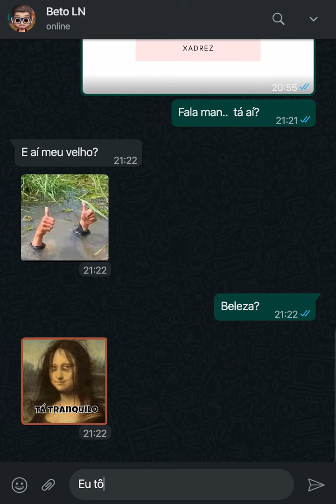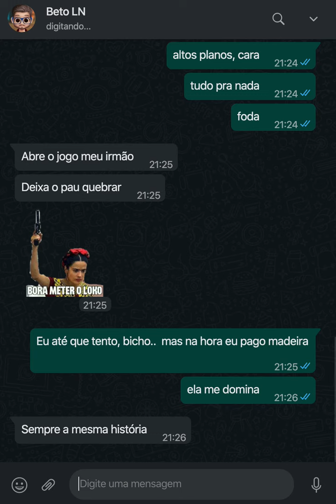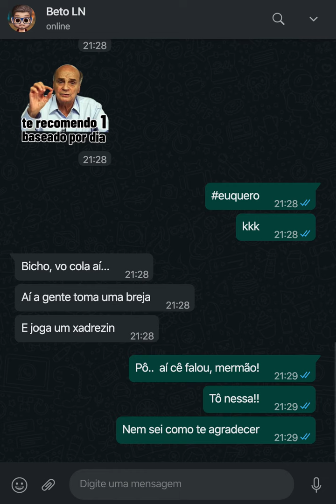Uma ponte entre o nada e o lugar algum de Léo Nascimento e Paulo Valle